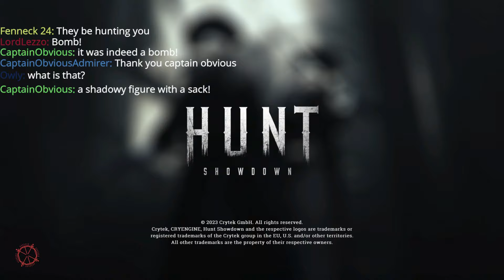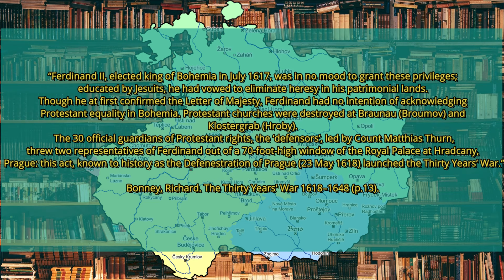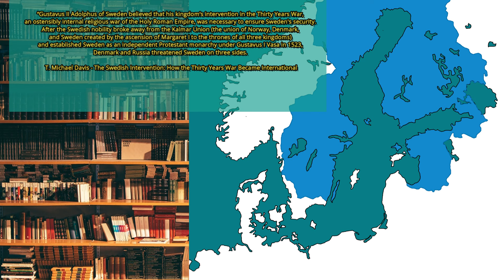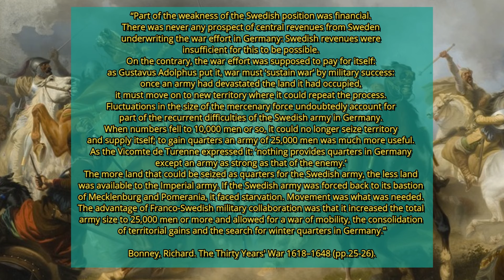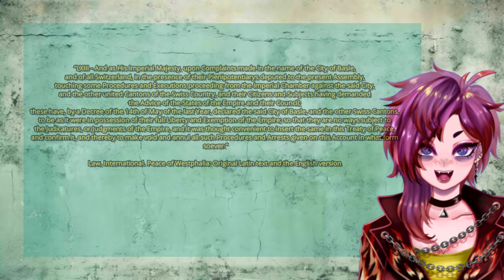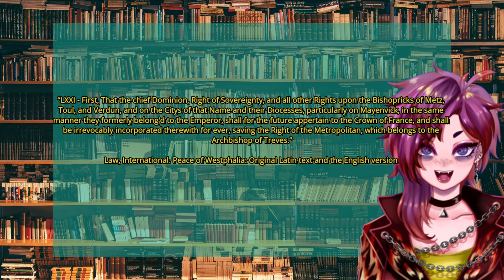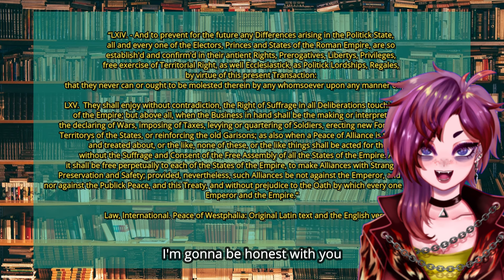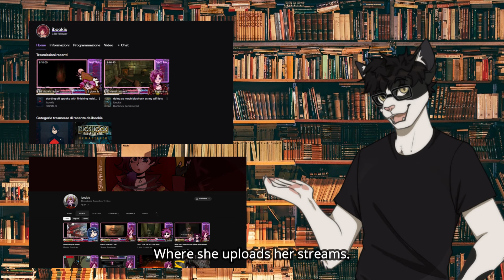The peace of Westphalia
Hello everyone and welcome to a video essay of mine, I hope you will enjoy it and learn something new. Today we will talk about the Peace of Westphalia, one of the most important treaties in European history.
A treaty that would bring an end to the European wars of religion and that is today important for our modern international system of sovereign nation-states.

Sources:

Bibliography:
• Richard Bonney. The Thirty Years' War 1618–1648
• Law - Peace of Westphalia: Original Latin text and the English version.
• T. Michael Davis - The Swedish Intervention: How the Thirty Years War Became International

Liszt – Hungarian Rhapsody No. 2
Sabaton – A lifetime of war [8bit cover]
Strauss – Blue Danube
Ceremonial Library – Asher Fusero